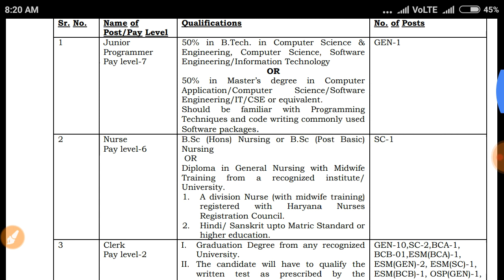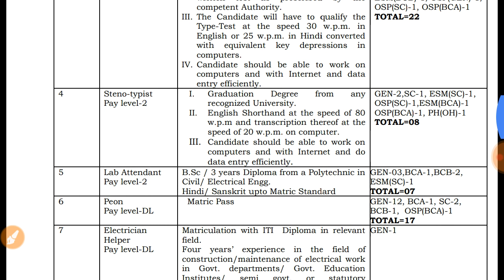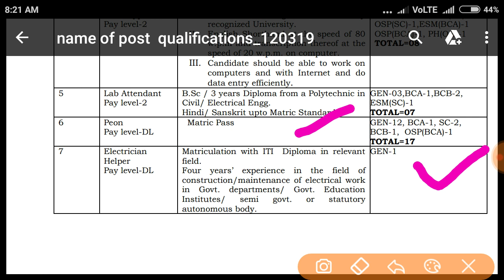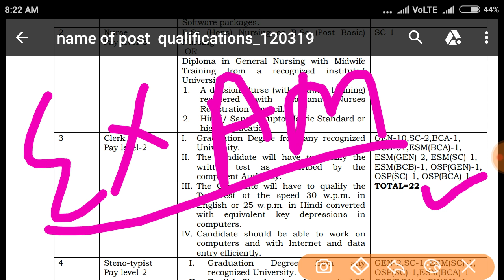Haryana bharti || clerk helper peon Junior etc big bharti || gju university hisar last date 15/04